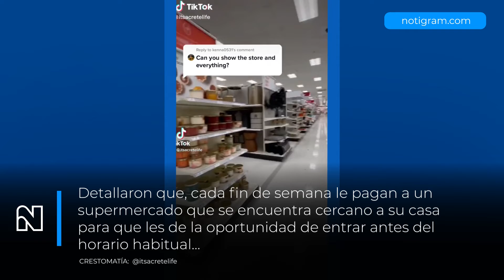¡Increíble! Pareja renta supermercado para no convivir con otras personas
Una pareja se hizo viral luego de subir un video a TikTok donde cuentan a sus seguidores la manera en que compran su despensa que es rentando un supermercado para no tener que convivir con otras personas.